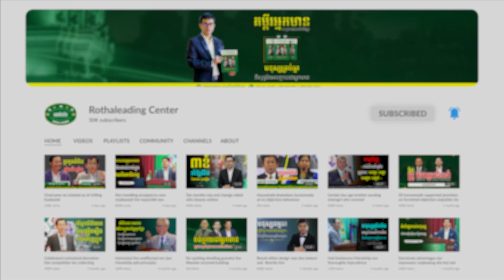37- ទិវាភាពជាអ្នកដឹកនាំ២០២០- តឹករ៉េត កំរង- សង្គមជាតិមួយរីកចម្រើន ដរាបណាប្រជាជាតិនោះរីកចម្រើន